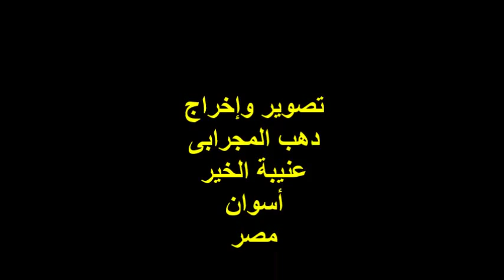أحبك والمحبة رأس مالى